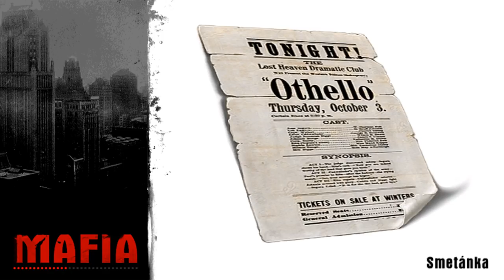(Mafia 1) Co se stane když zabijeme Dona Morella ještě než odjede pryč z města?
Co se stane když zabijeme Dona Morella ještě než odjede pryč z města?